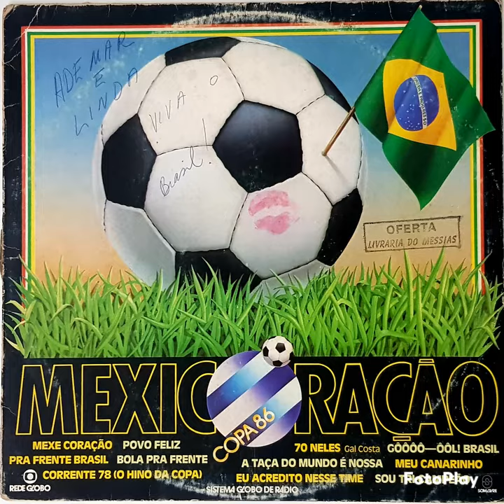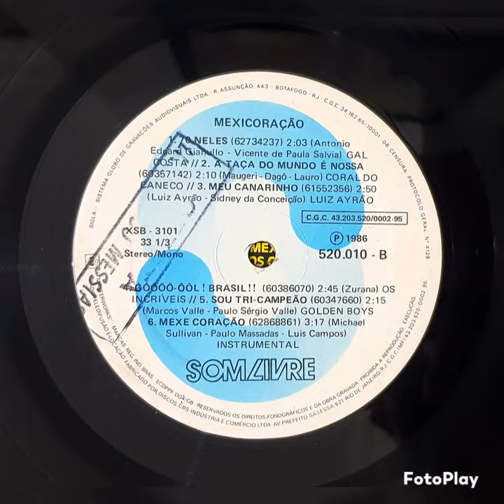9 - Meu canarinho - Luiz Ayrão - Mexicoração Copa 86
Mexicoração - Copa 86

Álbum comemorativo da copa de 1986, realizada no México.

Lado A

1 - Mexe coração - Turma da Seleção
2 - Pra frente Brasil*¨ - Coral do Caneco
3 - Povo Feliz (voa canarinho, voa)* - Júnior (jogador)
4 - Bola pra frente* - Santa Cruz
5 - Eu acredito nesse time*** - Gool 86
6 - Corrente 78 (o hino da copa) - Coral de Joab

Lado B

1 - 70 neles* - Gal Costa
2 - A taça do mundo é nossa*¨ - Coral do Caneco
3 - Meu Canarinho** - Luiz Ayrão
4 - Gôôôô-ôôl! Brasil!* - Os Incríveis
5 - Sou tri-campeão** - Golden Boys
6 - Mexe coração (play back instrumental, versão karaokê)

Gerente de produto: Toninho Paladino
Capa e direção de arte: Agência da Casa (Rede Globo)
Ilustração: Roberto Renner
Arte-final: Eduardo Borges

Fonogramas gentilmente cedidos por:
*¨RGE
*RCA
***Marshmellow
**EMI-Odeon
Som Ind. e Com.

Disco é cultura

Som Livre / 520.010 / 1986